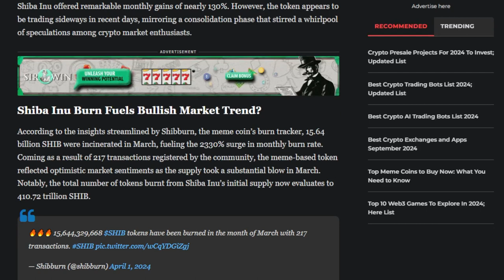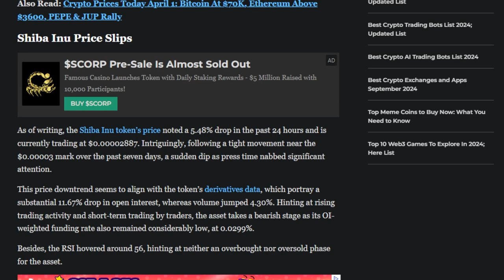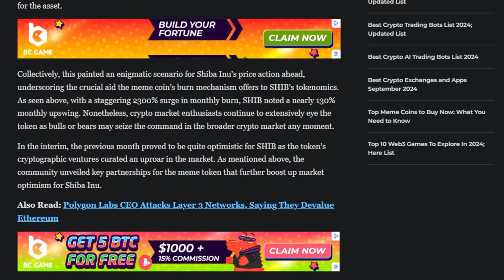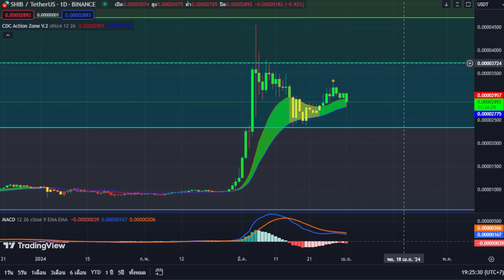Shiba Inu บันทึกอัตราการเผาไหม้เพิ่มขึ้น 2,300% ในเดือนมีนาคม